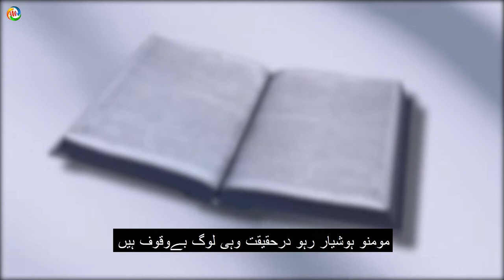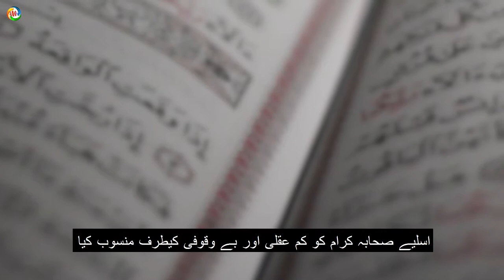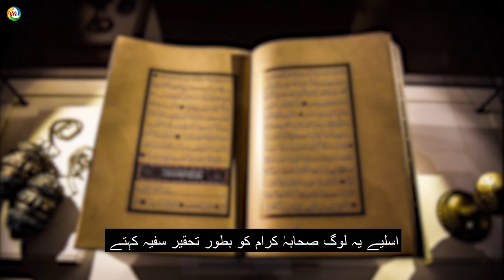drse quran Aayat no. 13/ bewaquf momineen hen ya munafiqeen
اور جب ان سے کہا جاتا ہے کہ ایمان لاؤ جسطرح لوگ ایمان لائے تو وہ کہتے ہیں کیا ہم ایمان لائیں جسطرح بیوقوف لوگ ایمان لائے مومنوں ہوشیار رہو در حقیقیت وہی لوگ بیوقوف ہیں لیکن وہ اس حقیقت کو جان نہی رہے ہیں نہی عن المنکر یعنی فساد فی الارض سے روکنے کے بعد اللہ تعالیٰ نے منافقین کے ساتھ اللہ تعالیٰ نے امر بالمعروف کا اسلوب اختیار کیا تاکہ خیر خواہی اور ارشاد و رہنمائی کی ذمہ داری پوری طرح ادا ہوجائے اس لیے اللہ تعالیٰ نے ان سے کہا کہ تم لوگ اپنے ایمان میں وہ خلوص پیدا کرو جو صحابہ کرام کے ایمان میں ہے الناس سے مراد رسول اللہ صلی اللہ علیہ وسلم کے زمانے کے مومنین صادقین ہیں کیونکہ انسانوں کی بہترین صفات اور اعلیٰ اخلاق ان میں پائے جانے کیوجہ سے حقیقت میں وہی لوگ آدمی تھے
تو وہ کہتے ہیں کیا ہم ایمان لائیں جسطرح بیوقوف لوگ ایمان لائے
رسول اللہ صلی اللہ علیہ وسلم جب انہیں ایمان خالص کی دعوت دیتے تو وہ لوگ اپنی نجی مجلسوں میں کہتے کیا ہم ان بیوقوفوں کیطرح ایمان لے آئیں صحابہ کرام کو سفیہ اور بیوقوف سمجھتے کہ رسول صلی اللہ علیہ وسلم پر ایمان لے آئے اپنا گھر بار چھوڑا اور کافروں سے دشمنی مول لی حلانکہ انکے نزدیک عقل کا تقاضہ اسکے بر عکس تھا اس لیے صحابہ کرام کو کم عقلی اور بیوقوفی کیطرف منسوب کیا اور اپنے آپ کو دنیا والوں کے سامنے ارباب عقل و خرد باور کرایا وہ لوگ صحابہ کرام کو اس لیے سفیہ کہتے تھے  کہ اس زمانے میں اکثر مسلمان غریب و فقیر اور منافقین اصحاب ریاست و ثروت تھے اس لیے یہ لوگ صحابہ کرام کو بطور تحقیر سفیہ کہتے